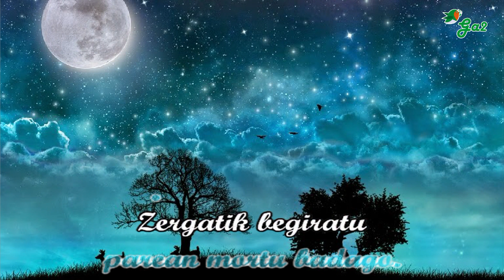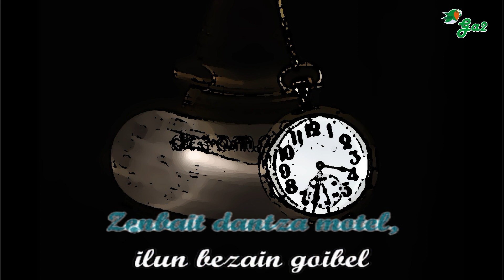Bidaiari (Keu Agirretxe feat Olatz Salvador) ahotsbakoa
Euskal musikaren txokoa karaoke formatuan.
Basque music

Bidaiari

Zergatik
ez du begiratu nahi
leihotik
ikusten dituen lainoez haratago?

Geltokien panela
azkenetan du eta
ezin die
berriz bizia eman anden ahaztuei.

Ez dut ulertzen ama
nola duen nahiago
zerbaitekin ez amestu
parean mortu badago.

Zergatik begiratu
behar du haratago
behin amestu zuen hori
jadanik ez badago?

Zergatik
du erloju zahar hori
jadanik
bere arnasa bezala akitua badago?

Zenbait dantza motel,
ilun bezain goibel
eskaintzen
dizkiete orratzek momentu hautsiei.

nola duen nahiago
erloju zahar hori ibili
berri bat merke badago.

Zergatik du ordea
behar berriago
momentu gehiago hausteko
astirik ez badago?

Zergatik nahi dut jakin...
Zergatik dagoen horrela.
Zergatik bisai triste hori?
Zergatik ama? Zergatik?

nola duen nahiago
maleta zahar hori ibili

Zergatik du ordea
behar berriago
osorik betetzeko
astirik ez badago?

nola duen nahiago
jaka jantzita ibili
hemen bero badago.

Zergatik du ordea
azala askatuko
eguzkitan jarriz ere
arima hotz badago?

Zergatik
leihotik
crédits
de l’album URA ETA BAKEA, paru le 15 novembre 2019
Musika Keu Agirretxea / Hitzak Aiert Goenaga